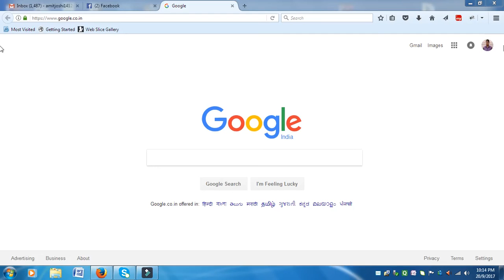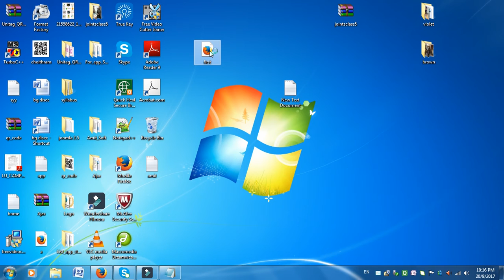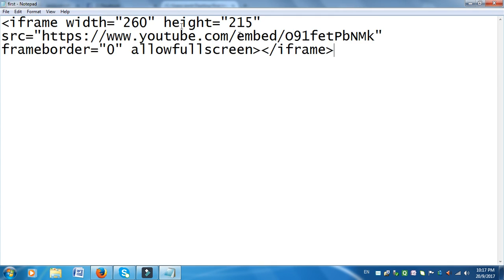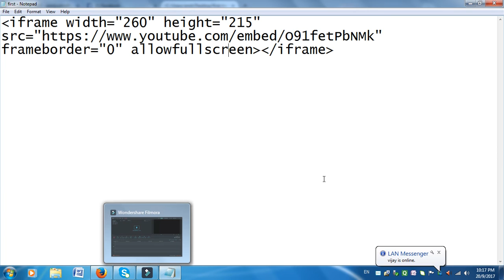HTML Lession 13: How To Add a YouTube Video to Your Html Page-WebPage